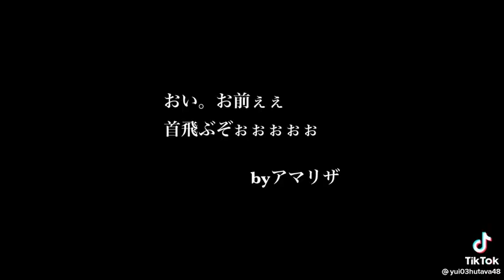フォーエイト男子軍 女子軍の名言集#フォーエイト